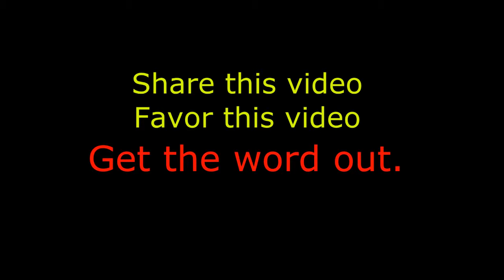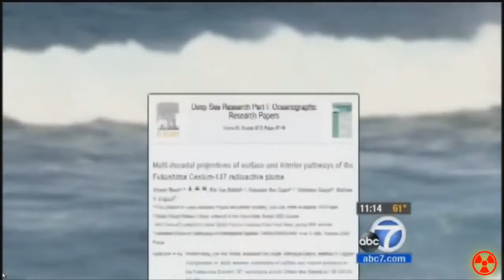☢ Fukushima fallout should the West Coast be concerned ☢